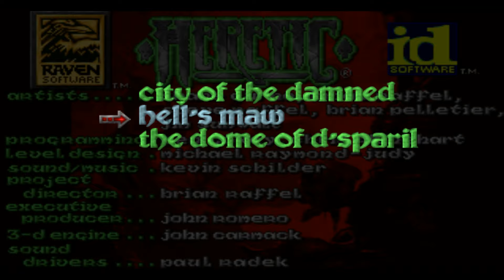HERETIC SHADOW OF THE SERPENT RIDERS: Hell's Maw | [Deutsch]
Released in 1994 for DOS only, Heretic is the first game in the Heretic / Hexen franchise. It uses the engine from id Software's DOOM and transplants that game's first person shooter gameplay into a fantasy setting.

►Handlung:
Der Spieler schlüpft in die Haut eines namenlosen Helden und muss sich mit Hilfe von Waffen wie einer Armbrust und verschiedenen magischen Fernwaffen durch zahlreiche Levels wie Burgen und Verliese kämpfen, wobei sich ihm Kreaturen wie Gargoyles, Golems und untote Ritter in den Weg stellen. Üblicherweise muss der Spieler verschiedene Schlüssel finden, um weitere Areale im jeweiligen Level zugänglich zu machen, bis er den Ausgang gefunden hat.

Evil grows darkest in the shadow. This chapter comes to its evil conclusion with Heretic: Shadow of the Serpent Riders. In a twisted medieval dimension, undead creatures and bestial horrors have done the unthinkable - callously slaughtering your entire race. But the nightmare has just begun. Wielding ungodly weapons such as the Firemace or Hellstaff and casting spells from the tomes of power, you must seek your vengeance... or die trying.

Obwohl Heretic 2 die Handlung lose fortsetzt, bildet Heretic bereits mit Hexen: Beyond Heretic und Hexen 2 eine Trilogie.

►Folgenbilanz:

Kills: -
Items: -
Secrets: -

Datum der Erstveröffentlichung: 1994
Genre: Ego-Shooter
Entwickler: Raven Software
Herausgeber: id Software